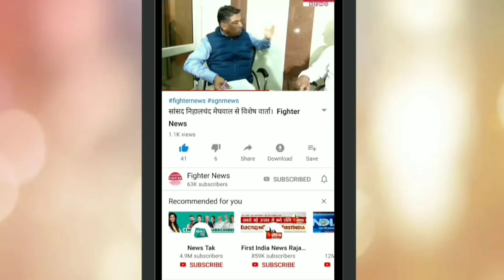14 लाख रूपए सहित 14 जुआरी काबू। Fighter News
Fighter News